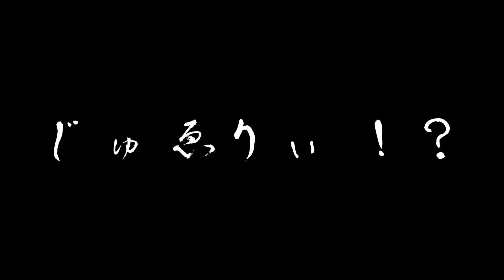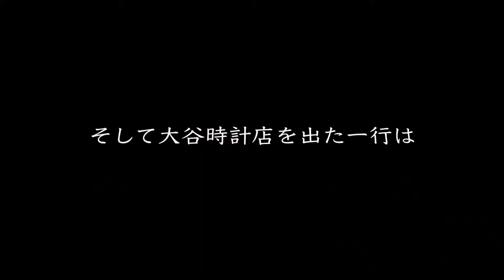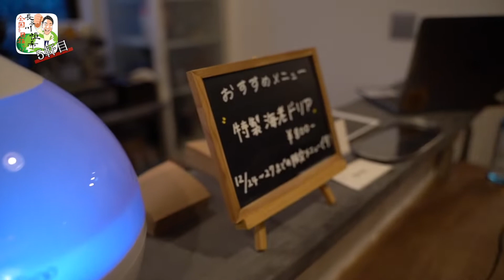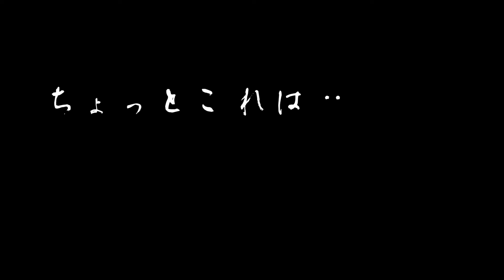⑥物々交換がとんでもない事に！？高額買取目指しておねだりを続ける！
【売れない役者「長谷川恒希」が出身地の北海道「釧路市」から全国区を目指す！】
北海道の東の町「釧路市」から全国区のスターを輩出するために、地元と触れ合いながら地域の紹介とともに知名度を上げていこうというこの番組。

○初企画第一弾「わらしべ商店街」6回目放送！○

地元の商店街を「物々交換で周り」魅力をお伝えするという趣旨のもと
最終的には本人のギャラ「1万円」の換金を目指し
目標達成まで続けるという企画内容。
前回、高額買取対象の「ストーブ」は残念ながらGETならず。しかし！しぶり続ける長谷川に愛の手が！アポなしの洗礼を浴び凹む一行だったが、次の店でも良品をGET！うまく行きすぎる展開にOPは納得を行かない様子だが、この時が絶頂だったと後程知ることになる・・・。。

○次回予告○
順調な展開がさらに続き、気を良くした長谷川はそれでも高額買取対象「ストーブ」にこだわる。扱っていそうな店舗を探し「燃料店」に突撃するが・・・・。

＋＋番組制作＋＋
あなたと地域がつながるまちテレビ「くしログ」放送局